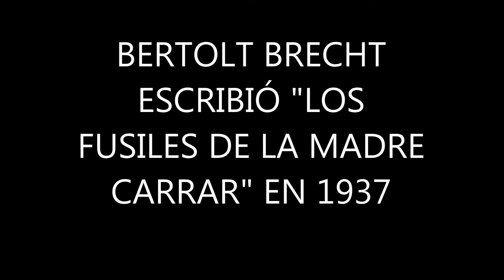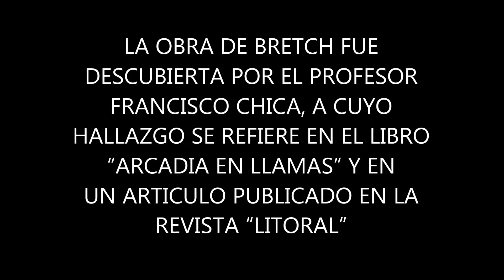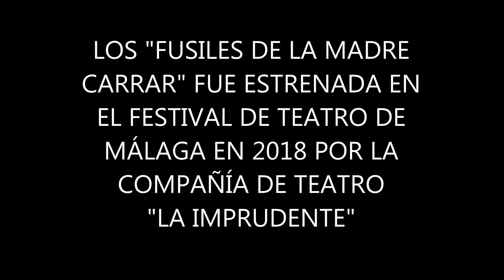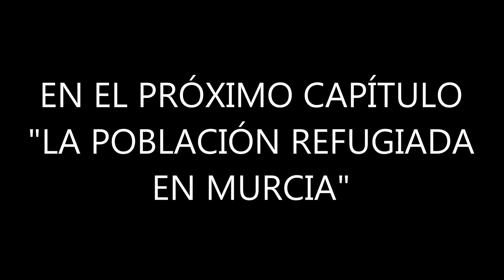CAPÍTULO LX. BERTOLD BRETCH Y LA CARRETERA DE ALMERÍA. PASEANDO POR LA Hª DE LA G.CIVIL EN MÁLAGA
Sebastián Sarmiento y Francisco Chica nos hablan de "Los fusiles de la madre Carrar", obra publicada por Bertold Bretch e inspirada en la carretera de Almería.